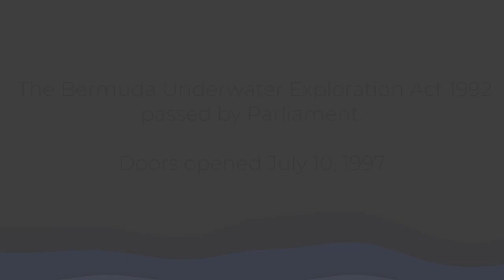The Bermuda Underwater Exploration Institute Celebrates 25 Years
Time Capsule Opening Ceremony 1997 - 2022